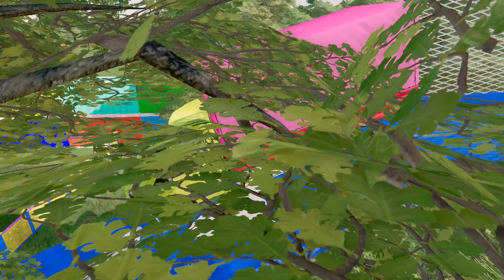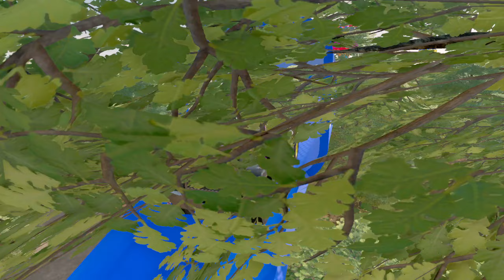TRANSPORTING CARS, AMBULANCE, POLICE CARS, MIXER TRUCKS, WITH RESCUE TRUCKS! FS 22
TRANSPORTING DACIA, DODGE, VOLKSWAGEN POLICE CARS & MERCEDES AMBULANCE EMERGENCY VEHICLES WITH MAN TRUCKS ! Farming Simulator 22 - FS22